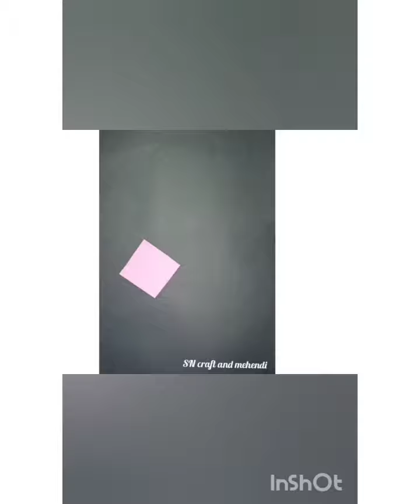4 beautiful Paper Flower Wall Hanging#Home Decor ldea#wall Hanging#decore